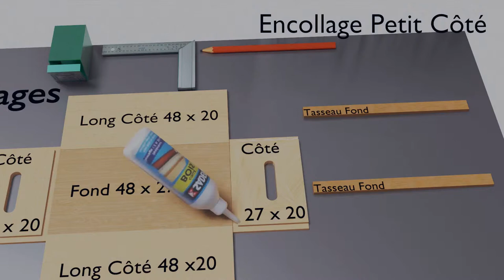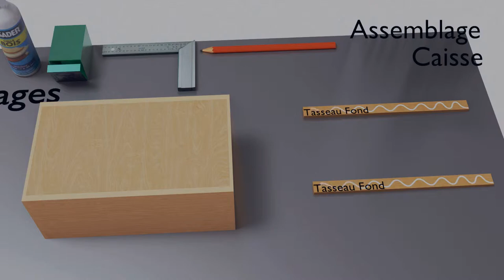Tuto montage caisse à outils0001 6483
caisse outil